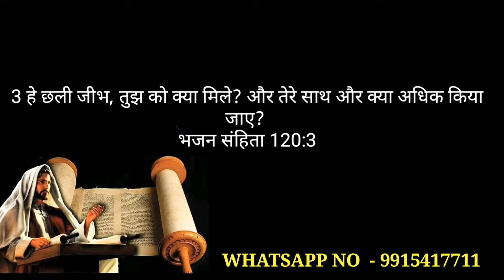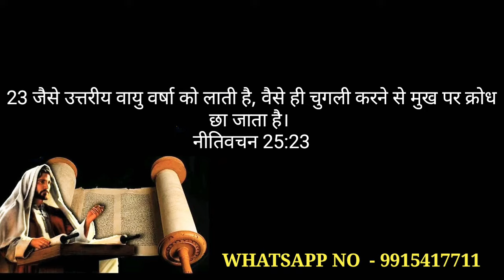hindi bible - बाइबिल में 4 प्रकार की जीभ के बारे में बताया गया है।